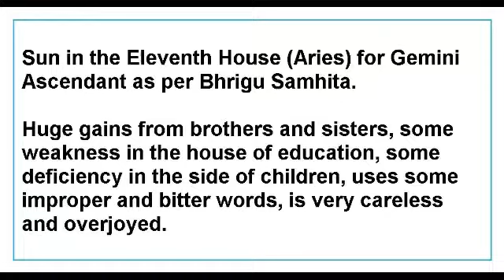Sun in the Eleventh House for Gemini Ascendant as per Bhrigu Samhita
This Video talks about the Results of Sun in the Eleventh House for Gemini Ascendant as per Bhrigu Samhita.
This Video is applicable to Gemini Ascendant only.